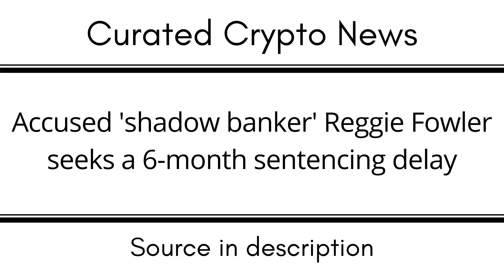Accused 'shadow banker' Reggie Fowler seeks a 6 month sentencing delay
EGLD: erd1uyzseaz3ne3eaf6r0j0p9nlrsyagfey4qnqv2j66pv3daggwj6sseu938d

DOT: 13MVMUApCciYR5HViE9wBHjc1wpmZpVbg1y8wDPuj6eN2JPD

BTC: 1KMoYwF9wU3FJ8h3TUWidTrAfav6ksCQyA

SOL: ACzxgHAhjzuwqee2anJQHzPx4iSm9GXrWNgbPTNpveQD